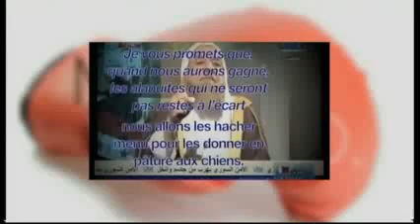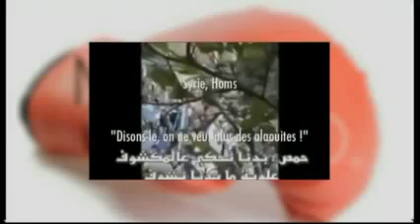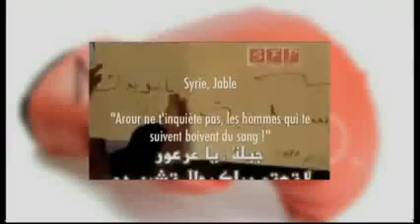"Milenko Nedelkovski Show" (Macédonia) 27 09 2013